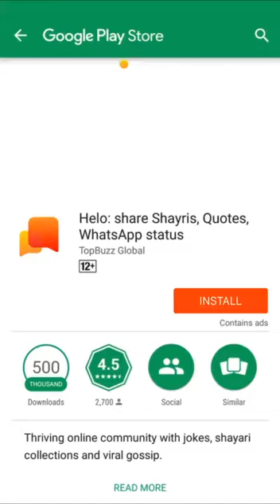Vijay Yadav Yadav(56)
Vijay singh Yadav